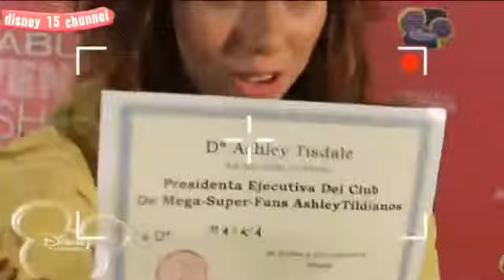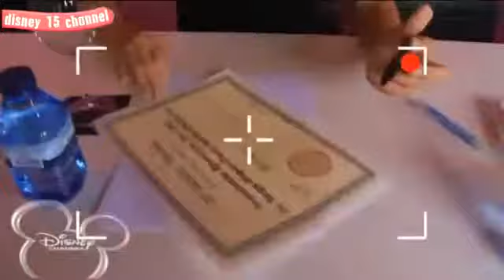Disney Channel La Palabra de MaikaAshley Tisdale en Madrid